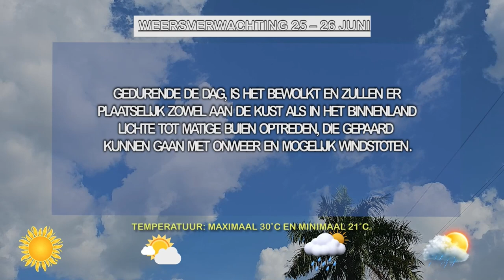27 06 2024 WEERSVERWACHTING 27-28 JUNI'24